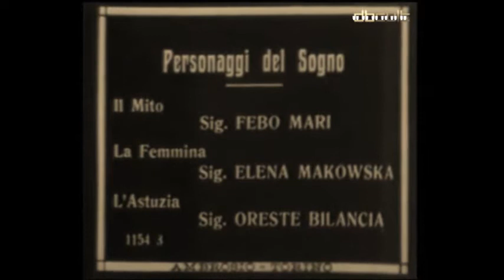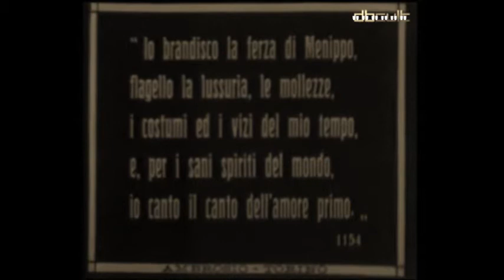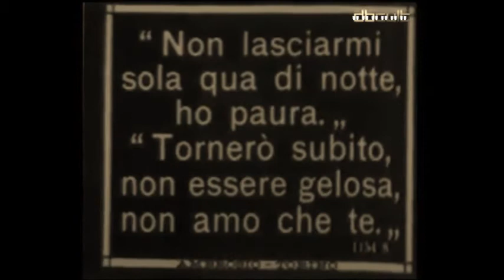IL FAUNO -1917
frammento iniziale del film diretto dal regista/attore di origini messinesi Febo Mari, qui introduce la pellicola..